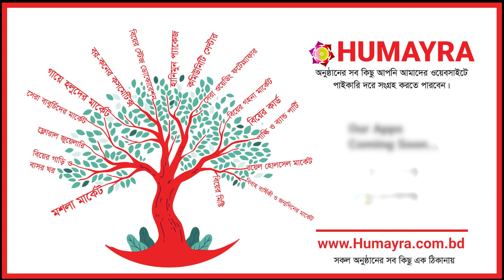আসল Ray Ban সানগ্লাস চেনার উপায় | How to Spot Fake Ray Ban Sunglass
Ray-Ban is an American-Italian brand of luxury sunglasses and eyeglasses created in 1936 by Bausch & Lomb. The brand is known for its Wayfarer and Aviator lines of sunglasses. In 1999, Bausch & Lomb sold the brand to the Italian eyewear conglomerate, Luxottica Group, for a reported US $640 million.
Original Ray-Ban sunglasses will have "RB" or “Ray Ban etched onto the corner of the left lens to prove its authenticity. If the etching is missing, or a low quality or painted on the glasses will be fake.

Humayra Online Wedding Market
We have over 6 years of experience in Wedding Management. We’ve already done 79 Wedding Event.

Corporate Office :

Building #11, Road #4/a, Block E, Rampura, Banasree, Dhaka – 1219.

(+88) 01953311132